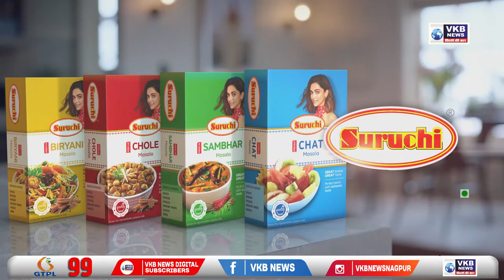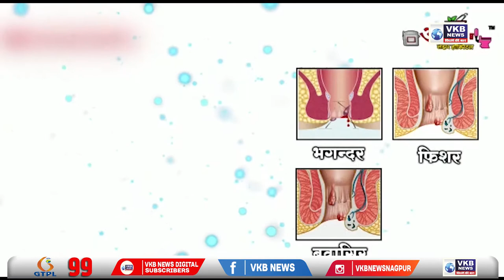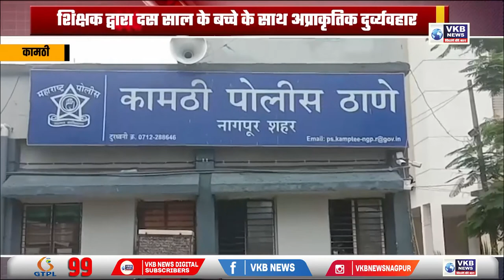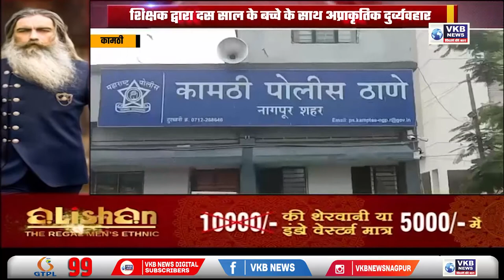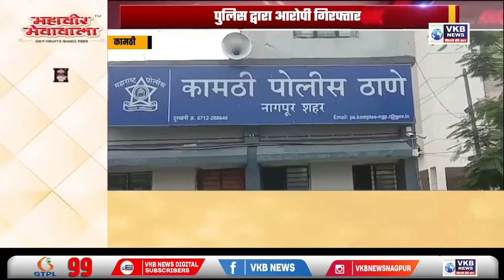नई दिल्ली - राजनीतिक पार्टियों की मुफ्त वाली योजनाओं पर लगेगी लगाम | Hindi Afternoon